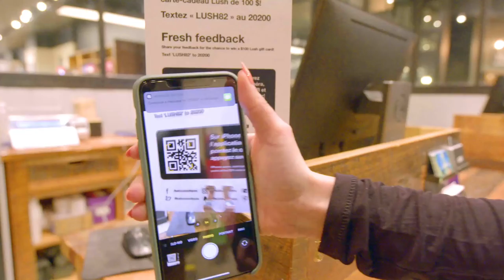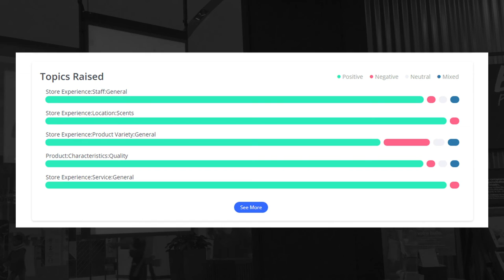Stingray Business | LUSH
LUSH Corporation Video